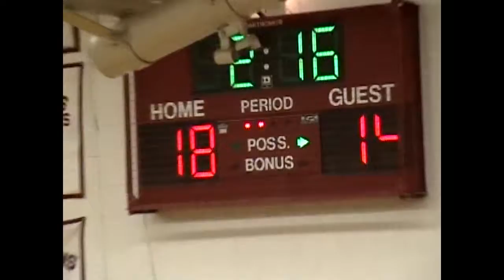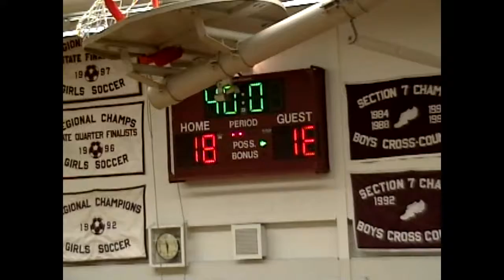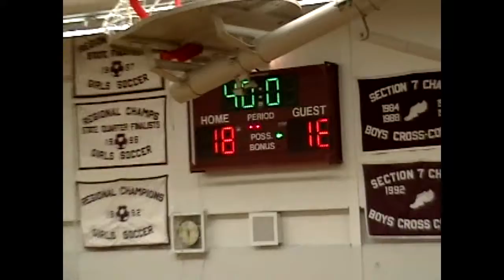NCCS - Peru JV Boys 1-21-05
CVAC JV boys basketball, PCS Indians visit the Cougars in Champlain, 2005